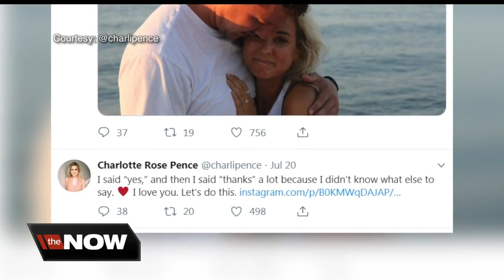Charlotte Pence announces engagement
The daughter of Vice President Mike Pence announced her engagement over the weekend.